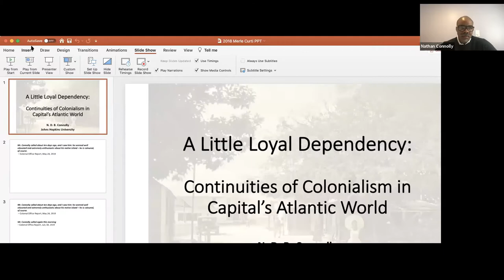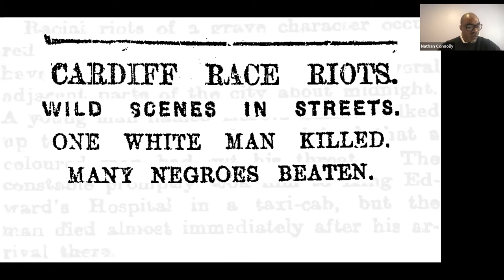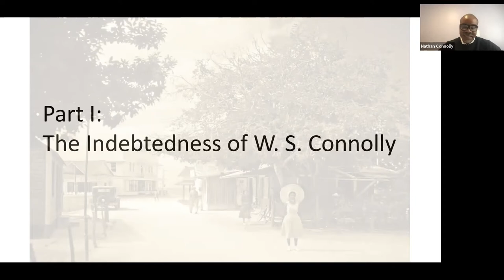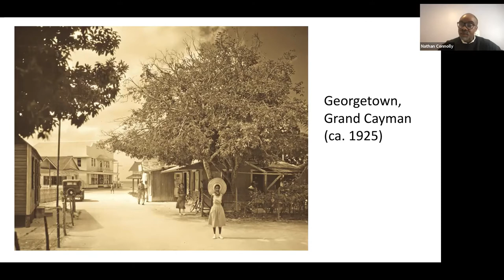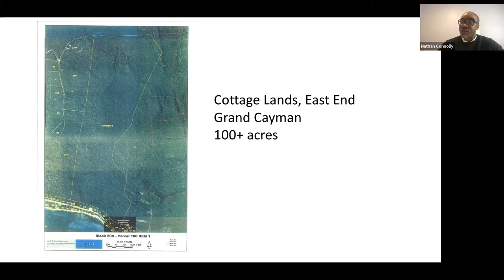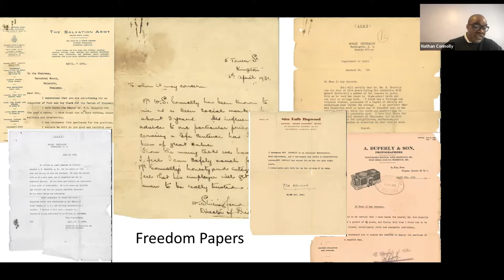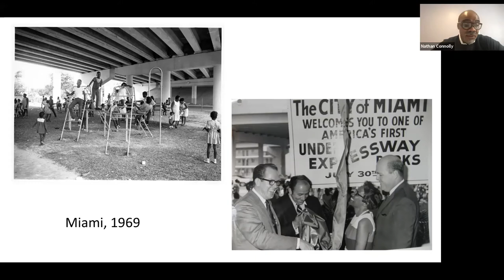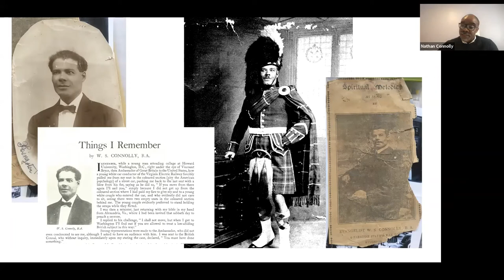Nathan Connolly - Our Many Inheritances in Capital's Atlantic World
Nathan Connolly is Associate Professor of History at Johns Hopkins University, where he occupies the Herbert Baxter Adams chair and directs the program in Racism, Immigration, and Citizenship. He presented this virtual seminar on October 28, 2020 as part of the Urban Initiative's Urban Research Seminar series.